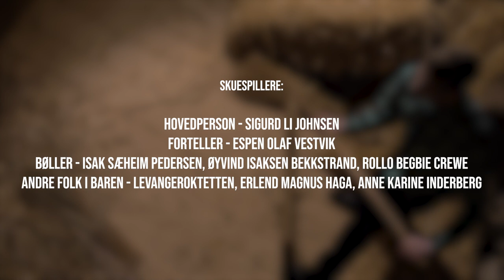Sluggu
Sluggu, et slagredskap for å knuse kornaks.   Men i  drømmen kan det også være et forsvarsvåpen.

Solist: Espen Olaf Vestvik
Tekst: Oddbjørn Hagen   Musikk: Levangeroktetten
Musikkinnspilling: Lydhagen v/Tony Waade

Filmen er spilt inn med hjelp fra studenter fra Nord Universitet:
Regi: Øyvind Johannes Isaksen Bekkstrand
Film/klipp: Hallvard Moxnes og Brage Gustad
I rollene (I tillegg til oktetten) Sigurd Li Johnsen, Isak Sæheim Pedersen, Rollo Begbie Crewe, Erlend Magnus Haga , Anne Karine Inderberg , Øyvind Isaksen Bekkstrand.